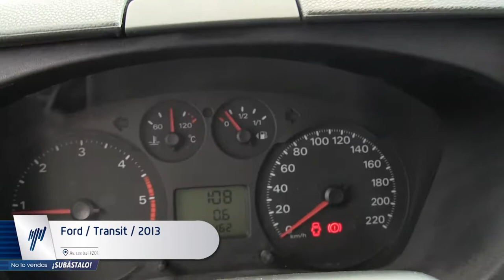Ford / Transit / 2013 - DJA64957